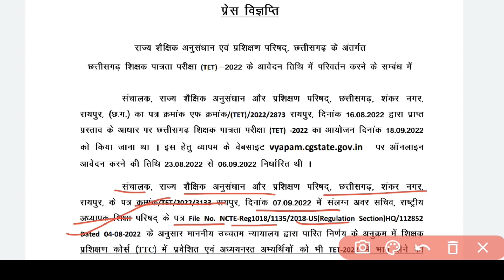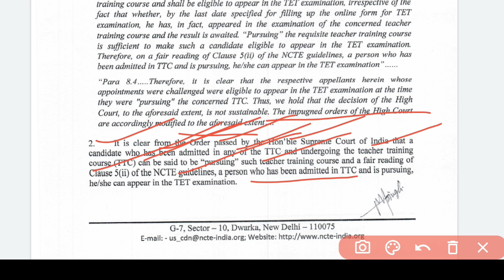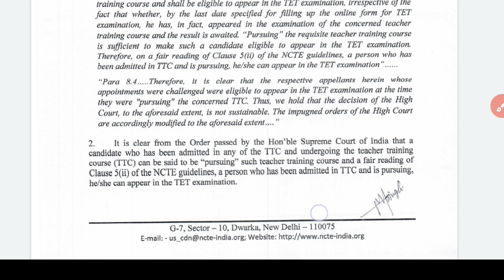🔥 cgtet exam 2022 पात्रता में बड़ा बदलाव | cg teacher recruitments 2022 | cg shikshak bharti 2022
🔥cg शिक्षक भर्ती 2022 | जिलानुसार रिक्त सीट जारी | जानिए ई,टी संवर्ग कितना पोस्ट| cg teacher bharti
cg teacher recruitments | shikshak bharti notification कब

TWITTER में भी FOLLOW करें - Sorry No Any Links

cg teacher bharti letest news
cg teacher bharti latest news
cg teacher bharti 2022 letest update
sikshak bharti news today cg
cg shikshk bhrti
cg new vacancy
cg new jobs
cg shikshak bharti letest news
goverment job
cg jobs
cg shikshak bharti latest news
cg shikshk bhrti letest news
cg shikshk bhrti update
cg shikshk bharti today news
chhattisgadh shikshak bharti
cg shikshak bharti sthaniy kes
cg teacher vacancy rulebook
सीजी टीचर वेकेंसी
chhattisgarh mein shikshak bharti syllabus
cg teacher recruitment detail
cg shikshak bharti exam
chhattisgarh teacher vacancy
छत्तीसगढ़ शिक्षक भर्ती नियम
छत्तीसगढ़ शिक्षक भर्ती सिलेबस
cg sikshak bharti news today
cg sikshak bharti 2022 letest news
छत्तीसगढ़ शिक्षक भर्ती
cg sikshak bharti new today
cg sikshak bharti letest news
sikshak bharti ki jankari
chhattisgarh jobs
cg jobs vacancy
cg jobs news
cg vyapam
cg job
cg teacher bharti syllabus
cg new shikshak bharti
छत्तीसगढ़ शिक्षक भर्ती
cg shikshak job
cg vacancy
cg teacher
cg new teacher bharti kab aaegi
cg new teacher vacancy
cg teacher vacancy 2023 kab hogi
cg teacher bharti 2023
cg new teacher bharti 2022
cg teacher bharti 2023 kab hogi
cg new teacher bharti 2023
cg teacher vacancy 2023
cg teacher vacancy kab start
new teacher bharti kab hogi
cg new teacher vacancy kab aaegi
cg 15000 post teacher
छत्तीसगढ़ शिक्षक भर्ती 2022
cg new teacher bharti
cg new teacher vacancy 2022
cg shikshak vibhag bharti
cg latest vacancy news
navoday vidyalay sangathan vacancy
cg kala sankay shikshak bharti
nvs teacher vacancy 2022
nvs shikshak bharti 2022
nvs teacher recruitment 2022
cg teacher bharti verification list
cg teacher bharti verification process
shikshak bharti police verification form
govt jobes news
cg education and jobes
cg jobes news
police verification form kaise bhare
अनुप्रमाणन फार्म कैसे भरें
सरकारी नौकरी भर्ती
cg shikshak karmi bharti
sarkari naukri bharti
chhattisgarh teacher vacancy 2022
shikshak bharti
cg vyapam
cg new vacancy 2022 update
cg new job ki jankari
cg latest job news
cg job
cg jobs
cg upcoming vacancy
cg vyapam upcoming vacancy 2022
cg me new job ki jankari
cg vyapam
cg vacancy 2022 new
cg vacancy 2022 upcoming
cg vacancy 2022 12th pass
cg vacancy 2022 September
cg vacancy today
cg vacancy update